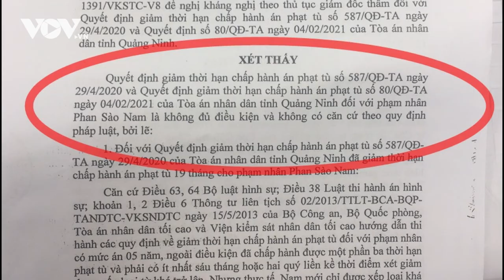Học sinh lớp 9 bị đâm tử vong vì mâu thuẫn trên sân bóng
Liên quan vụ việc một học sinh lớp 9 ở thành phố Nam Định bị đâm tử vong ở sân bóng, lực lượng chức năng đã tạm giữ nghi can Nguyễn Gia H. (trú tại phường Cửa Bắc, TP Nam Định)

37 Bà Triệu, Hoàn Kiếm, Hà Nội, Việt Nam